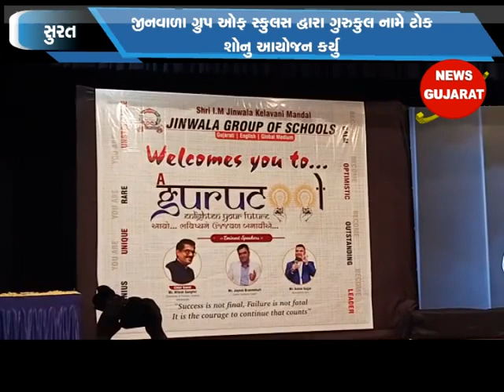જીનવાળા ગ્રુપ ઓફ સ્કુલસ દ્વારા ગુરુકુલ નામે ટોક શોનુ આયોજન કર્યુ